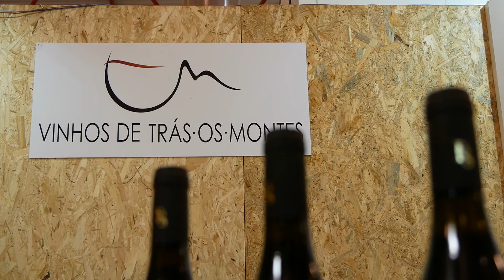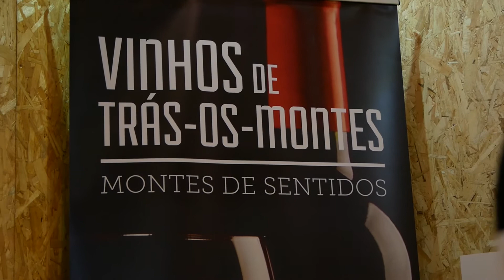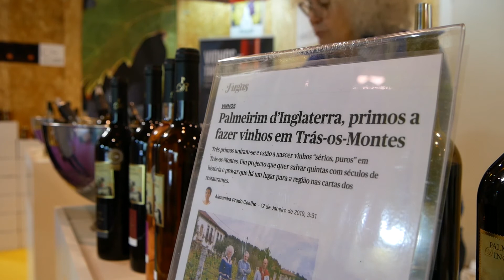CVR de Trás-os-Montes e Alto Douro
A CVR transmontana dá a provar os vinhos dos seus produtores na Nave A.